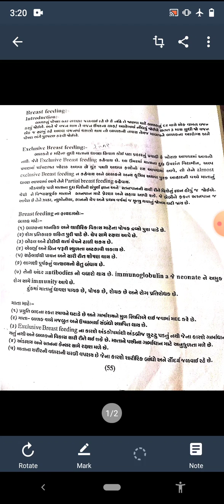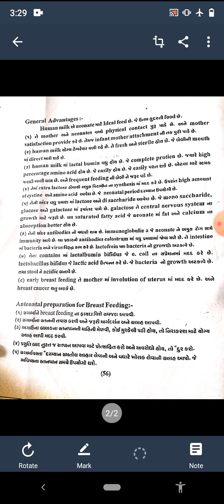GNM 2nd CHILD HEALTH NURSING CHP 2 PART 2 F 41